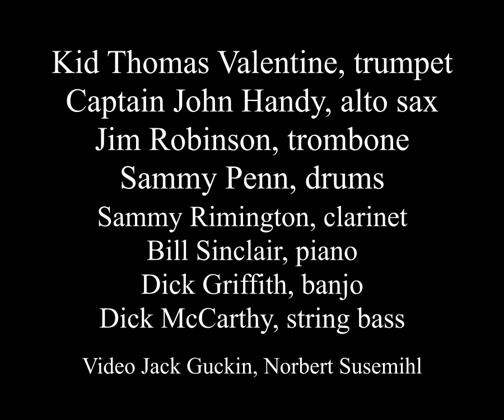December Band 1965 Milk Cow Blues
The December Band

Organized in 1965 by the Connecticut Traditional Jazz Society for a concert at the Moose Lodge Hall in Stanford Ct.
The guest musicians from New Orleans:
Kid Thomas Valentine tp, voc - Big Jim Robinson tb - Capt. John Handy alto-sax - Sammy Penn drums, voc.
The local musicians from the Easy Rider Jazzband:
Bill Sinclair p - Dick Griffith bj - Dick McCarthy b - And from England Sammy Rimington cl.

This recording was made possible by Jack Guckin, who worked at a local TV station, and who arranged to video it. 24 years later in 1989 he saved the original Ampex video tapes from destruction, as they had just been thrown out into the waste-bin by the TV station, not being aware about the historic material on it. Jack Guckin actually found the tapes in the rubbish.
The piano-player from the session, Bill Sinclair, then got together with clarinet player Ferdinand Blötz from Hamburg/Germany, who then released this document on VHS-cassette.

This video and the above comments kindly provided by CrescentCityMusic - Norbert Susemihl Jazz Archive . I've only selected one of the tunes here.)